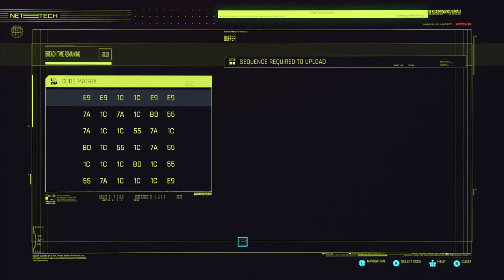Fifth Column, I Fought The Law P2 and Psycho Killer Case Closed | Cyberpunk 2077 V1.5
Cyberpunk 2077 on Dell G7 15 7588.

Specs:
CPU: Intel Core i7-8750H
GPU: NVIDIA GeForce GTX 1050 Ti (4GB GDDR5)
DISPLAY: 15.6”, Full HD 60Hz (1920 x 1080)
STORAGE: 128GB PCIe Gen 3 x2 NVMe SSD, 1TB HDD
RAM: 16GB DDR4, 2666 MHz
OS: Windows 10 Home 21H1

Played on external monitor.